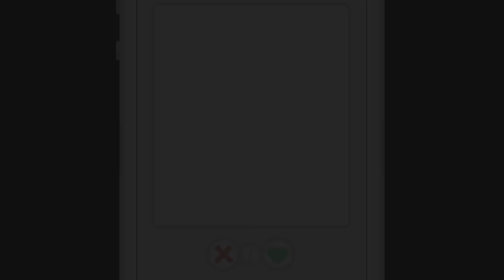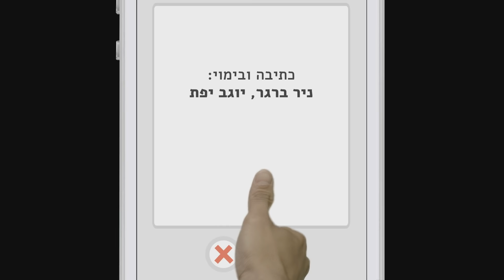שיחות יוצאות, פרק 2: טינדר | Contacts 2: Tinder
שיחות יוצאות היא סדרת רשת העוסקת בתקשורת דיגיטלית ובמה שהיא מעוללת לנו.                                                   (ENGLISH FOLLOWS)

יוצרים: ניר ברגר , יוגב יפת.

*** ניתן להוסיף / להסיר כתוביות באנגלית על ידי לחיצה על כפתור CC בפינה הימנית-תחתונה. ***

שחקנים (לפי סדר השתתפות): יוגב יפת, דורין קרין, ירדן גלבוע, תום אנטופולסקי, דני לי זיסר, דנה לרר, יעל וקשטיין, נעמה שטרית, גל קדוש, אור אדרי, מאיר טולדנו, אלמה דישי, רותי אסרסאי, שלומי אברהם, אייל אלטויל

כתיבה ובימוי: יוגב יפת, ניר ברגר
צילום: רני אבידן
עריכה: ניר ברגר
מפיק בפועל: אביב זיו
ע. צלם: נעמי מרוז
ע. במאי:  שוהם גלס, עומרי לרון
סאונד: ואדים יאגמן
ארט: אלינה מרגולין
איפור: גילי סגל, תום אנטופולסקי
תאורת אולפן: גיא גושה דמין
מוזיקה מקורית: נמי מלומד
עריכת סאונד: שלומי אטיאס
אפטר אפקטס: עידו קרסו
קולורינג: אלי שרם

הפרק הופק בתמיכת מפעל הפיס - מועצת הפיס לתרבות ואמנות.

תודה גדולה לרשת שופרסל ולסניף שופרסל שבירו כפ"ס על קבלת הפנים והעזרה.

English subtitles are available! Just click the CC button on bottom right corner.

Contacts is a web series by Yogev Yefet and Nir Berger. This is the second episode: Tinder.